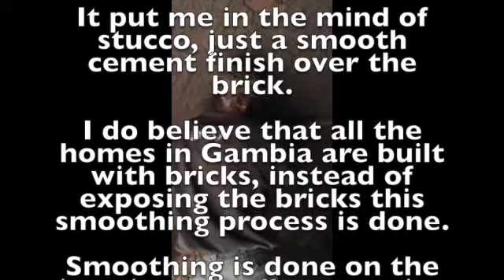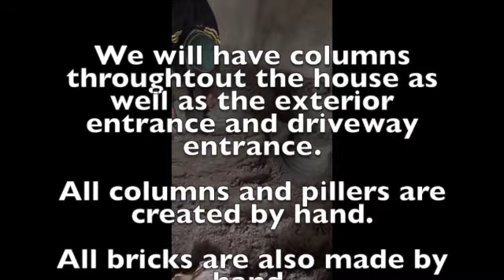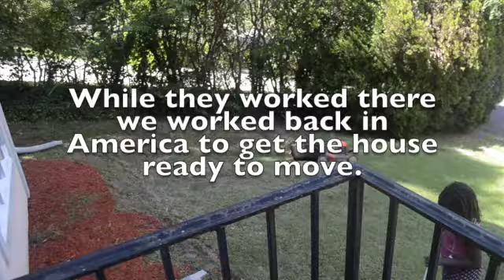The Gambian Home Updates....